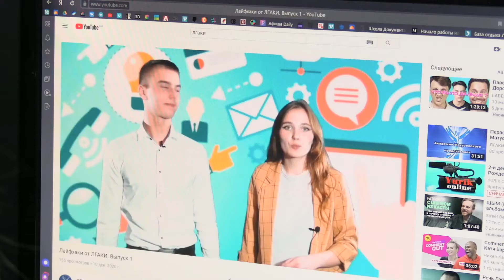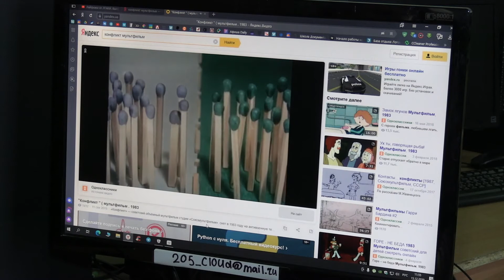Рождественские арт-каникулы. Мастер-класс "Как снять кино?"